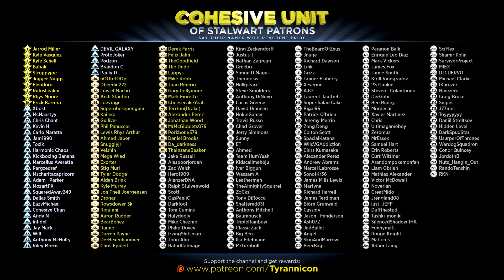GETTIN' ANGRY... The Surge Rage (#3)